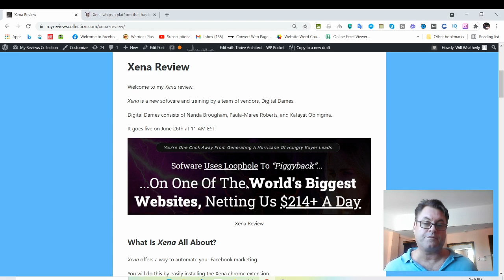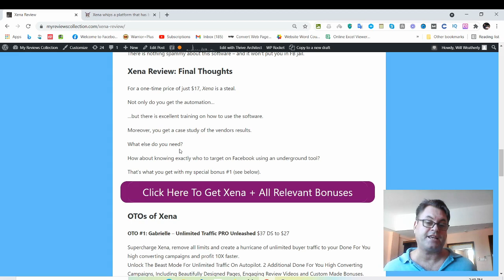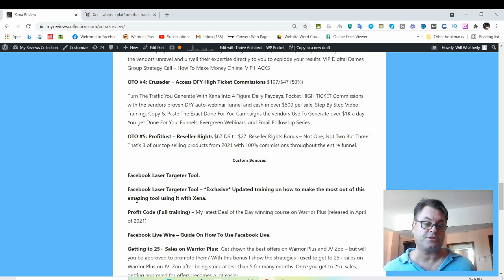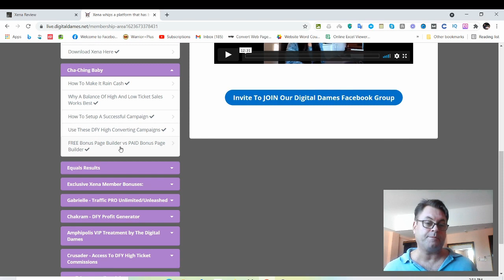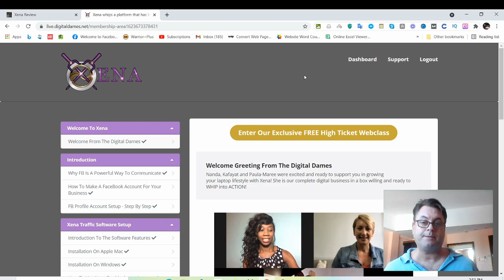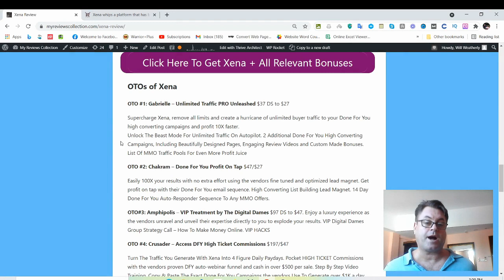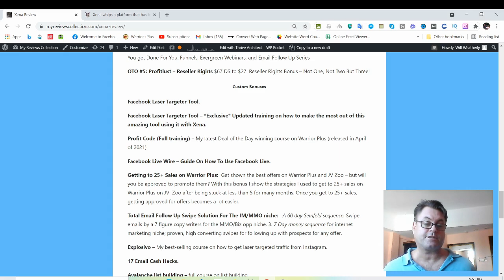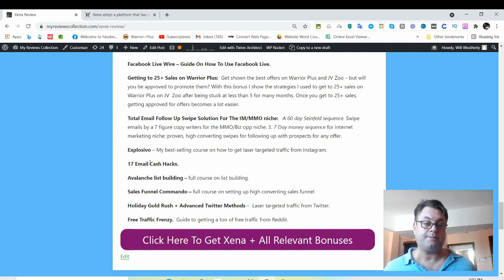Xena Review, 🎯 Custom Xena Bonuses, 🎯 [Xena Review]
Xena Review
Welcome to my Xena review.
Xena is a new software and training by a team of vendors, Digital Dames.
Digital Dames consists of Nanda Brougham, Paula-Maree Roberts, and Kafayat Obinigma.
It goes live on June 26th at 11 AM EST.
What Is Xena All About?
Xena offers a way to automate your Facebook marketing.
You will do this by easily installing the Xena chrome extension.
Also, there is training on how to use this tool.
With Xena at your side, you'll be able to target the right audience in any niche.
This will generate a wave of traffic, all on autopilot.
What Steps Do You Need To Take?
When you log into the members area, you will start with the welcome video.
Then, you will get an introduction to what Xena is all about.
Next, you will want to follow the instructions for setting up the chrome extension (very easy to do).
After this, you will put your Facebook marketing on autopilot with “Cha-Ching Baby.”
Also, there is a case study “Equals Results” module of how Kat was able to earn.